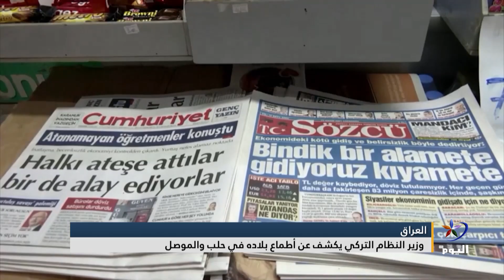وزير النظام_التركي يكشف عن أطماع بلاده في حلب و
إعداد: حوراء كريم

البث الحي / البث المباشر الأعلى مشاهدة

تابعوا قناة اليوم على التردد:
12687_27500 (H) _NILESAT